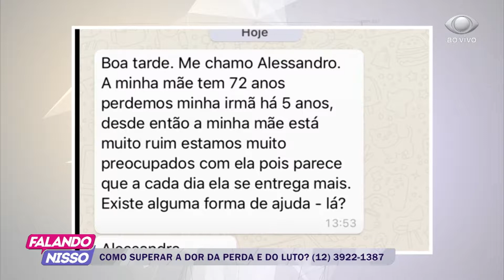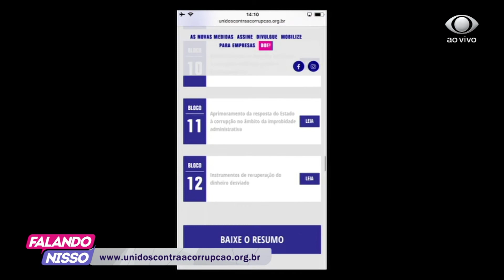FALANDO NISSO 15 08 2018 PARTE 02